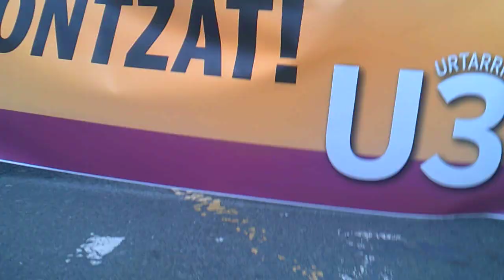U30 greba orokorra manifa Internazionala Donostia 2020-1-30